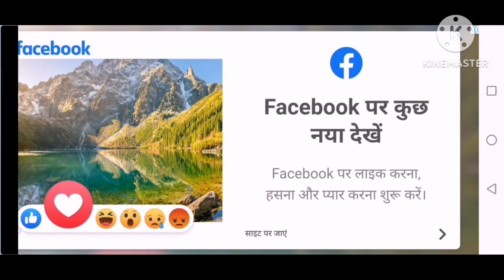Cow Mammoth Elephant Lion Gorilla Guess The Right Key ESCAPE ROOM CHALLENGE Animals Cage Game 4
Welcome to Funny 3D Animals, the channel that brings you the funniest and most entertaining 3D animal game videos on YouTube!
Cow Mammoth Elephant Lion Gorilla Guess The Right Key ESCAPE ROOM CHALLENGE Animals Cage Game
Description
3D animal game videos that will make you laugh & smile.

choosetherightkey animalscagegame elephant animals cow wildanimals mammoth dinosaur animalsmatchinggame animalsgames funnyanimals gorilla cartoon mysterykey esurkey Rabbit Guinea Pig Hamster Gerbil Rat Mouse Elephant Giraffe Lion Tiger Leopard Cheetah Jaguar Bear Panda Koala Kangaroo Hippopotamus Rhinoceros Zebra Camel Gorilla Chimpanzee Orangutan Dolphin Whale Shark Penguin Octopus Snake Crocodile Alligator Komodo Dragon Tortoise Sea Turtle Ostrich Emu Flamingo Pelican Bald Eagle cow videos cow cow dance animal sounds ghoda cow video animals video cow sound cow cow mor animals for kids animals video animals name animals cartoon animals maroon 5 animals meeting animals martin garrix animals mating national geographic animals song animals funny video animal sounds animals animals animals video for kids animals fighting animal sounds cute little animals little animal farm animals elephant sound cute animal animal moments chicken sound animal beautiful animal animal videound puppy sound animals animal sound cute little animal little animals wild animals farm animal sounds tortoise - animal sounds funny animals cute animals animals sound cute little animals - dog Lion Tiger Bear Elephant Giraffe Cheetah Zebra Gorilla Panda Koala Kangaroo Dolphin Whale Penguin Polar Bear Jaguar Leopard Wolf Fox Hyena Chimpanzee Orangutan Rhinoceros Hippopotamus Crocodile Alligator Komodo Dragon Gorilla Meerkat Sloth Otter Seal Sea Lion Walrus Platypus Tasmanian Devil Red Panda Kangaroo Sloth Bear Red Fox Snow Leopard Bald Eagle Hawk Falcon Bald Eagle Albatross Blue Jay Cardinal Parrot Toucan Hummingbird Owl Pelican Penguin Puffin Flamingo Swan Peacock Peafowl Ostrich Emu Chicken Turkey Duck Goose Pigeon Sparrow Robin Bluebird Raccoon Squirrel Chipmunk Rabbit Hare Hedgehog Porcupine Armadillo Sloth Anteater Aardvark Lemur Tarsier Capuchin Monkey Baboon Gibbon Rhesus Monkey Siamang Red Howler Monkey Grey Wolf Arctic Fox Red Wolf Gray Fox Coyote African Wild Dog Dingo Manatee Dugong Sea Otter Beaver Muskrat Cute little animals Dog cat chicken elephant cow tortoise Animal sounds its animal tv Learn about Adorable Family Animals: Cat dog duck otter cow squirrel otter Animal Sounds In this cute animal video let's learn about animals & animal sounds around us like cow dog cat cat fish donkey duck giraffa macaw horse elephant monkey duck rhino rabbit cow fish dog tiger cub cat chicken lion sea elephant sheep fish buffalo horse duck squirrel capybara ostrich rooster kangaroo mouse deer parakeet hippo dove mouse antelope and bee videos Hopefully through this video you can learn about animal sounds animal videos and animal sound

Transcript